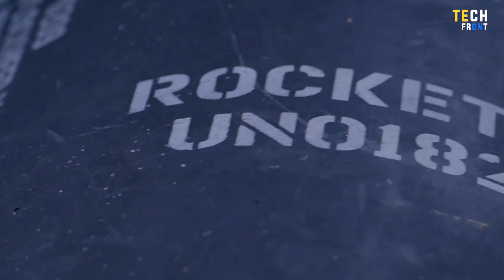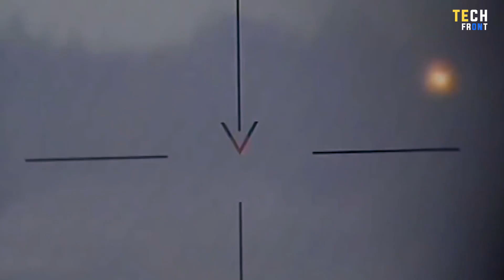Russian Foriuos: Ukrainian Javelin Missile Destroys Russian Armored Vehicles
The US-made Javelin anti-tank missile dove sharply toward the Russian tank as it advanced toward Kyiv, the capital of Ukraine. These weapons allowed the Ukrainian army to keep up its resistance to the Russian forces. The portable but deadly weapon enables Ukrainian soldiers to seriously harm Russian artillery and tanks. The force of Ukrainian javelin missiles, which are prepared to obliterate Russian armored tanks, has trapped Russian tanks. How did Ukraine use javelins to surround Russian soldiers on the battlefield? For the Ukrainian army, which is expanding after receiving numerous weapons from the US, this is progress.